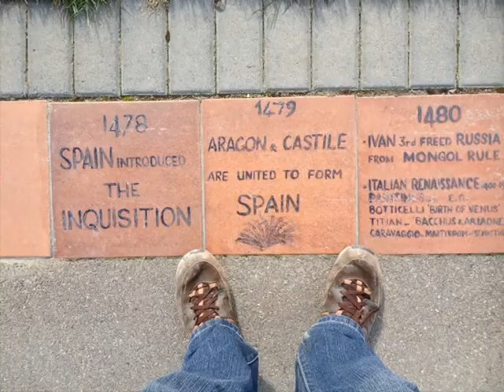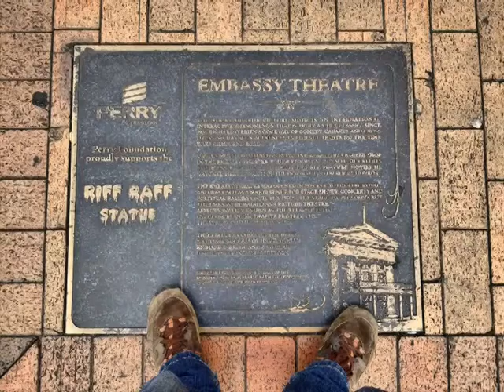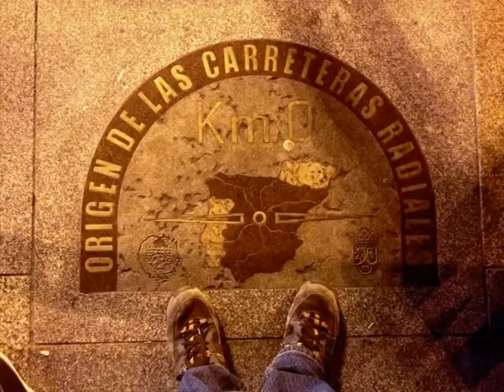10 meses pateando países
18 països, més de 150 ciutats, 89.903 km recorreguts, molta il · lusió i un somni complert.

18 países, mas de 150 ciudades, 89.903 km recorridos, mucha ilusión y un sueño cumplido.

18 countries, more than 150 cities,  55,863 miles traveled, great enthusiasm and a dream fulfilled.